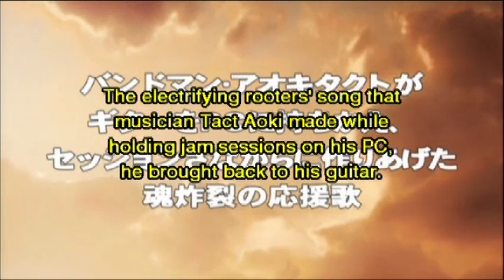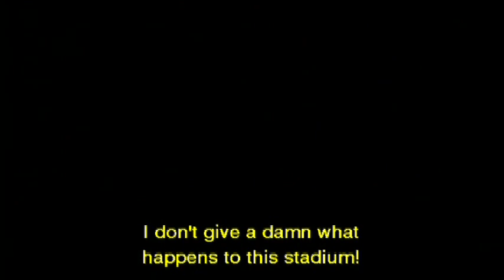The Asylum Session Trailer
A chosen few are still born with the ability to dream